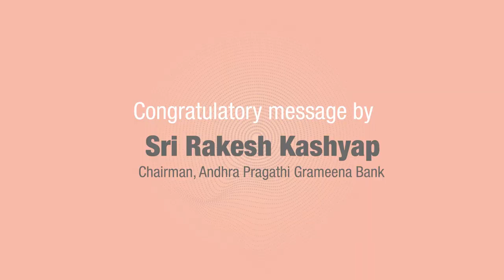13th Foundation Day | Message from Mr Rakesh Kashyap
On the occasion of the 13th Foundation Day of Canara HSBC OBC Life Insurance, we have received a congratulatory message from Shri Rakesh Kashyap, Chairman, Andhra Pragathi Grameen Bank. He talks about the journey & how the partnership of the two organisations has grown over the years.

Thank you for the kind message, we hope to keep fulfilling promises in the future as well.